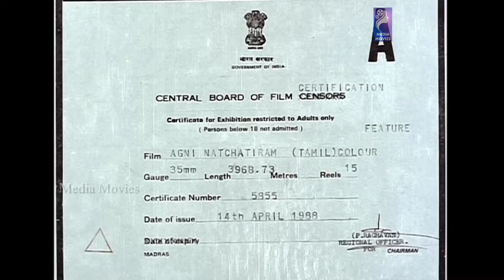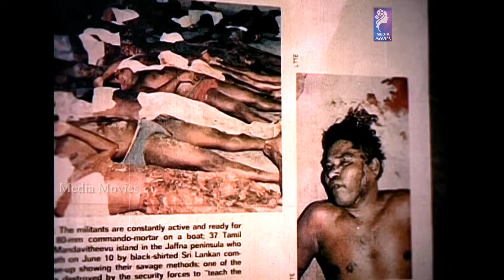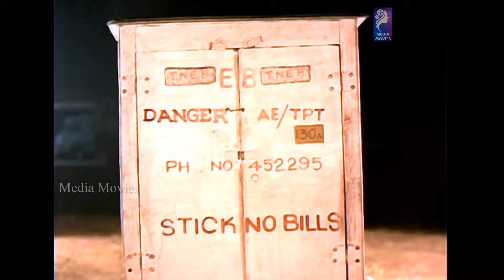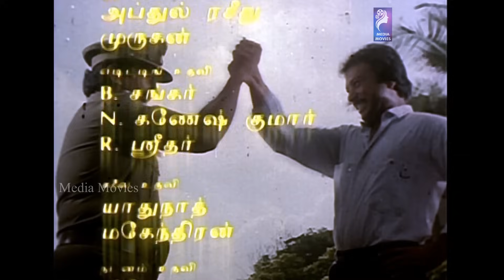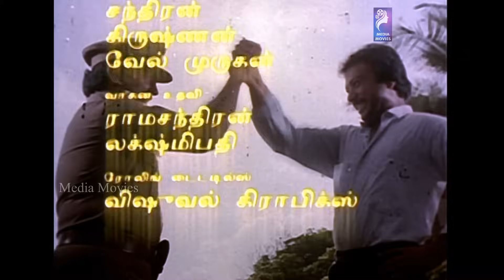Agni Natchathiram | Full Movie | Prabhu | Karthik | Amala | 1988 | Tamil Super Hit Movie ....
Vishwanath (Vijaykumar) has two sons, Gautam (Prabhu Ganeshan) and Ashok (Karthik Muthuraman), who are step-brothers who hate each other and often get into fights. But later two of them are forced to join hands in order to protect their father from a mafia.

Starring              :     Prabhu
                                      Karthik
                                      Amala
                                       Nirosha
Production
company                :     Sujatha Productions

    01   "Raaja Raajathi"                   :  0:20:03
    Singers  :  Ilaiyaraaja
    Lyrics     : Vaali

    02   "Thoongatha Vizhigal"        :  0:38:44
    Singers :  K. J. Yesudas, S. Janaki
    Lyrics    :  Vaali

    03   "Oru Poonga Vanam"          :  0:51:30
    Singers : S. Janaki
    Lyrics    : Vaali

    04   "Ninnukori Varanam"          :  1:00:17
    Singers : K. S. Chithra
    Lyrics    : Vaali

    05  "Roja Poo Adivanthathu"    :  1:16:15
    Singers : S. Janaki
    Lyrics   : Vaali

    06  "Vaa Vaa Anbe Anbe"          :  1:48:20
    Singers : K. J. Yesudas, K. S. Chithra
    Lyrics    : Vaali